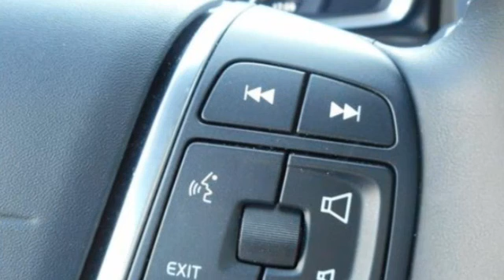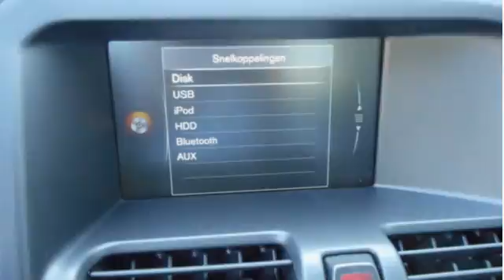Volvo XC60 D5 AWD AUT. MY16 SUMMUM LEDER